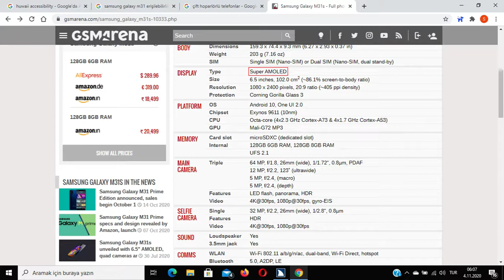Telefon değerlendirmeleri-5: Samsung Galaxy m31s